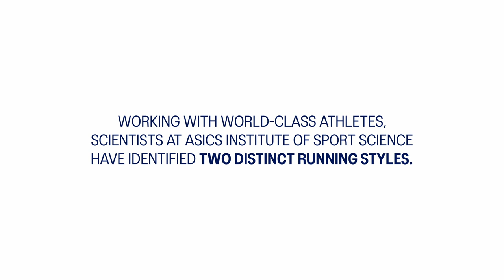Stride vs Cadence | METASPEED™+ Series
Learn about Stride vs Cadence at the Institute of Sport Science, and find out more about the METASPEED™+ Series.

▬ About ASICS ▬▬▬▬▬▬▬▬▬▬▬▬
We’ve always believed in the positive benefits of movement on the body, and the mind. It’s why we’re called ASICS which stands for ‘Anima Sana In Corpore Sano’, or a Sound Mind in a Sound Body. Our founder, Kihachiro Onitsuka, saw that sport had the power to lift spirits, project positivity and propel people and whole communities forward. We still believe this. Which is why all of us are committed to support more people to move for body, and for mind.